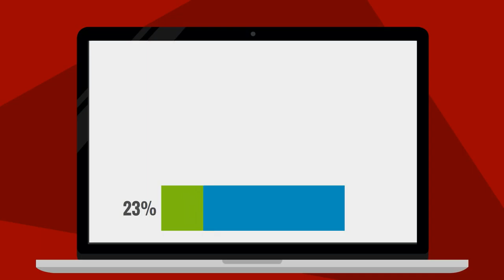Champion's Natural Fly Spray - What is Kickstarter?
Here is a short video briefly describing the history of our all natural fly repellent for horses, Champion's Natural Fly Spray.  Help us bring this product to market by donating to our Kickstater